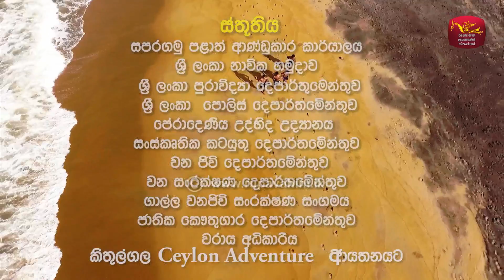Adaraneeya Sri Lanka 2017-04-16 Episode 06 - Kegalle| Sri Lanka Rupavahini Corporation | YouTube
Sri Lanka Tourism Development Authority (SLTDA) functioning a domestic tourism travel promotional program titled “Adaraneeya Sri Lanka (Lovingly Sri Lanka)”, as a part of an overall domestic tourism development strategy. “Adaraneeya Sri Lanka” along with the tagline “Dakimu, Windimu and Rakimu” or “(See, Feel and Protect)” through the Sri Lanka Rupavahini Corporation (SLRC).
ආදරණීය ශ්‍රී ලංකා රූපවාහිනී වැඩසටහන ශ්‍රී ලංකා සංචාරක සංවර්ධන අධිකාරියේ අනුග්‍රහකත්වය ඇතිව ජාතික රූපවහිනිය මගින් දේශීය සංචරණය වැඩිදියුණු කිරීම සඳහා කරන වැඩසටහනකි. මෙම වැඩසටහන හරහා ශ්‍රී ලංකාවේ සොබා දහම, සංස්කෘතික උත්සව සහ උරුමයන්, ජීවන රටා, දේශීය ආහාර ආදිය පිළිබඳව ප්‍රේක්ෂකයා ට නවමු ආකාරයේ අද්දැකීමක් ලබාදීමට උත්සහයකි.